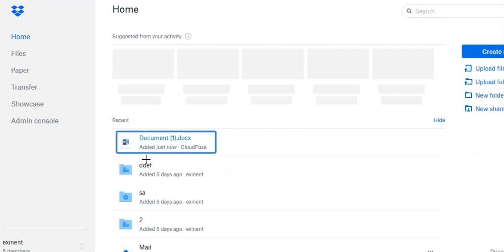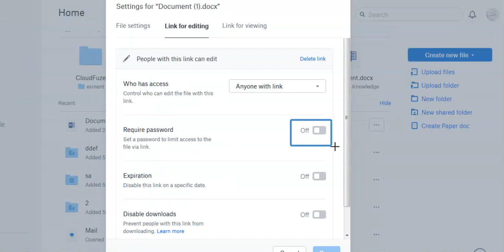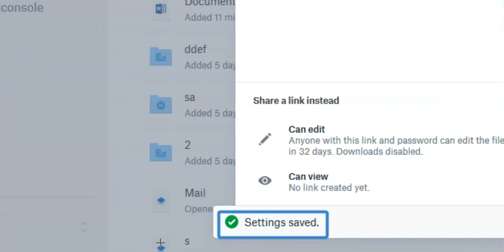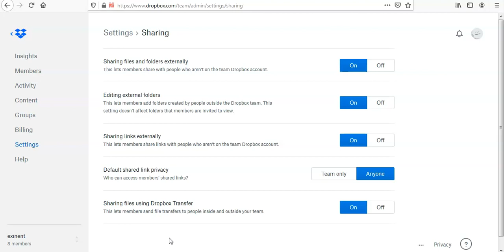The Right Way of Sharing Files Securely in Dropbox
1. File Sharing in Dropbox
2. Set Passwords to Files and Folders to Be Shared
3. Set Expiration Dates
4. Disable the Download Option
5. Control Your Organization’s Dropbox Sharing Settings